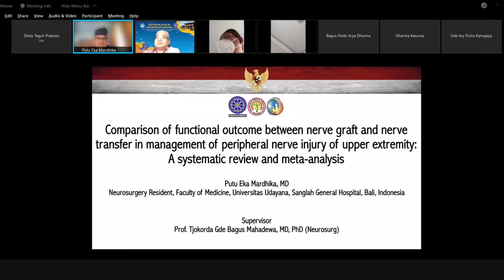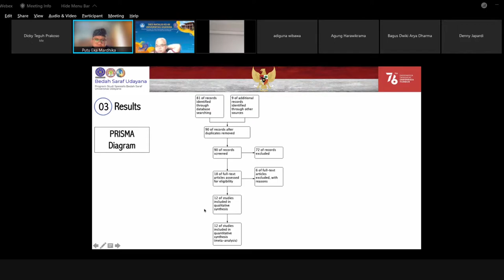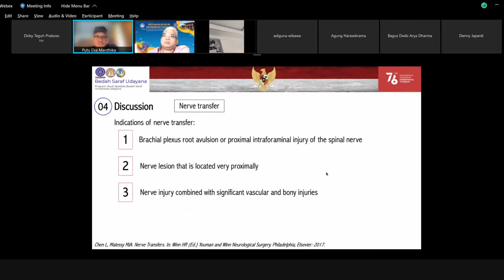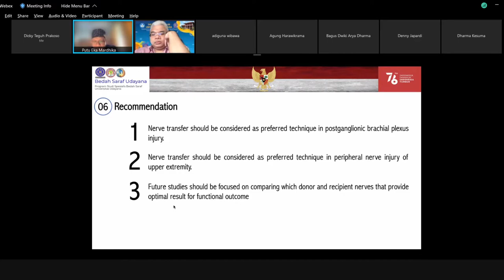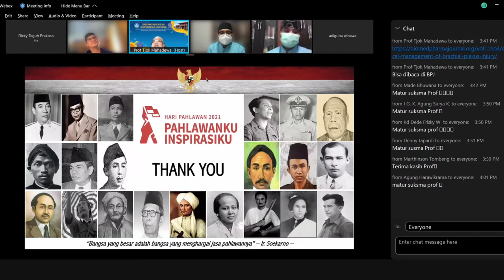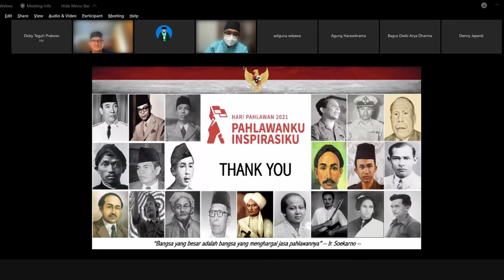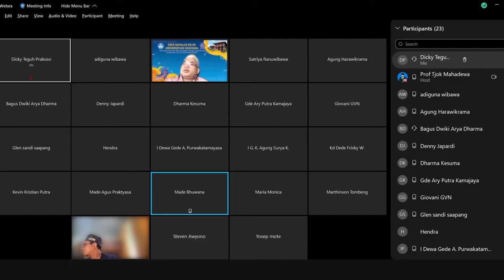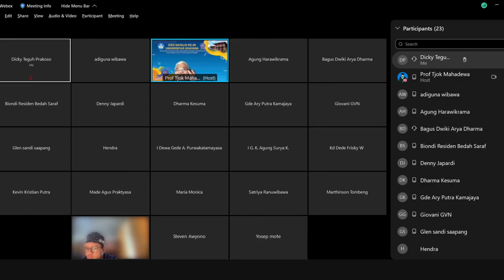Siang Klinik - Nerve Graft vs Nerve Transfer in Peripheral Nerve Injury of Upper Extremity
Comparison of Functional Outcome Between Nerve Graft and Nerve Transfer in Management of Peripheral Nerve Injury of Upper Extremity: A Systematic Review and Meta-Analysis
by dr. Putu Eka Mardhika